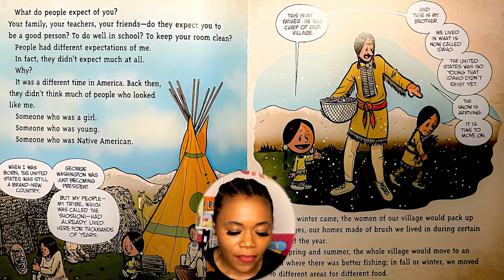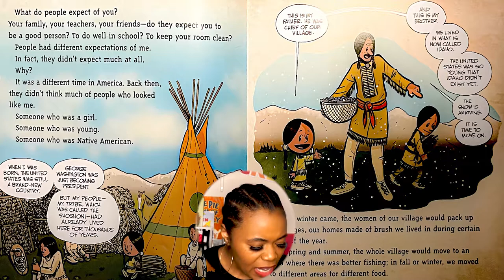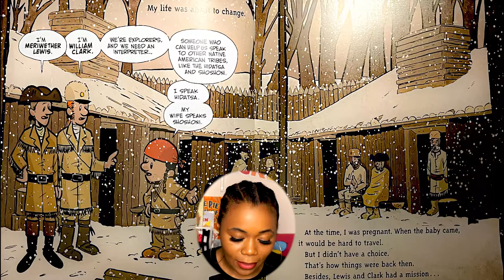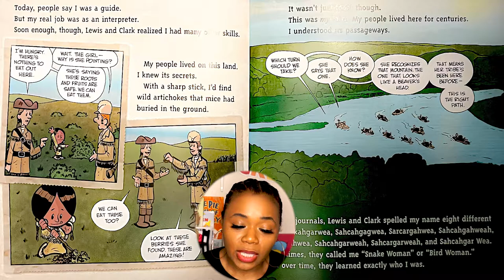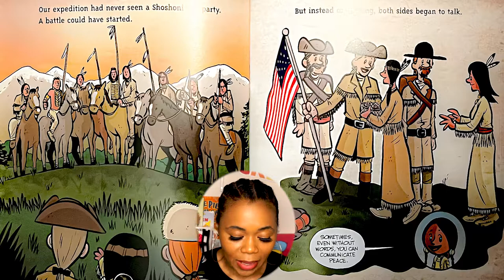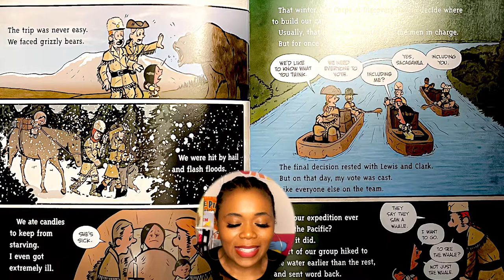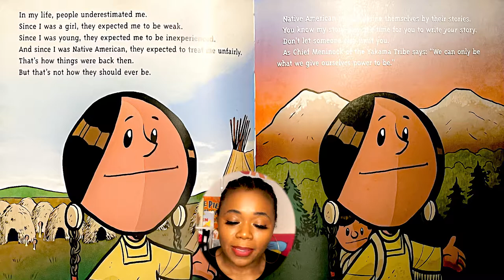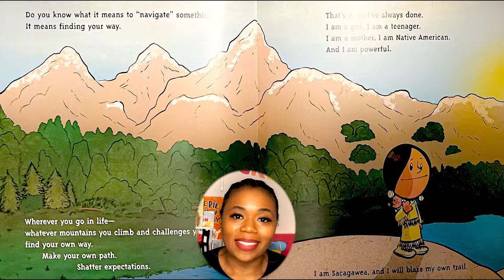Keys Kids Channel Ep. 51 I am Sacagawea by Brad Meltzer & Chris Eliopoulos 🤱🏽🕵🏽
"Every March, people in the United States celebrate the achievements and history of women as part of Women’s History Month. Women’s History Month continues the discussion of women and their contributions through activities such as museum exhibits and film screenings, and by encouraging the study of achievements by women year-round."
-kids.nationalgeographic

Who is Sacagawea?
“The bilingual Shoshone woman Sacagawea accompanied the Lewis and Clark Corps of Discovery expedition in 1805-06 from the northern plains through the Rocky Mountains to the Pacific Ocean and back. Her skills as a translator were invaluable, as was her intimate knowledge of some difficult terrain. Perhaps most significant was her calming presence on both the expeditioners and the Native Americans they encountered, who might have otherwise been hostile to the strangers. Remarkably, Sacagawea did it all while caring for the son she bore just two months before departing.”

“Sacagawea, the only Native American included in Lewis and Clark’s historic expedition, joins the inspiring list of heroes whose stories are told in this New York Times Bestselling biography series.

Sacagawea was the only girl, and the only Native American, to join Lewis and Clark’s Corps of Discovery, which explored the United States from the Mississippi River all the way to the Pacific Ocean in the early 1800s. As a translator, she helped the team communicate with members of the Shoshone tribe across the continent, carrying her child on her back the whole way. By the time the expedition arrived at the west coast, Sacagawea had proved that she truly was a trailblazer."
-Amazon.com

                                               🎉Hi Kids happy 2021 🎉
                       With a new year we will be starting a brand new series!
                                       The Between the Lines series!
       For the next few months we will be diving back into the topic of THEME!
    Theme is the message, moral, or lesson the author wanted you to take                                                                                away from the story.

And don't forget to enjoy the book we are reading! I still cant wait to hear about your favorite part!!
                                          ✏️Comprehension Question✏️

* Which part of the story do you like best? Why?
* How do you feel about the end of the story? Would you change the ending?
* What's the main idea? How do you know?
* Do you think the story could really happen? Explain.
* Did the author make you feel any specific emotion?
* Do you think this story can really happen? Why or why not?
* Did your thoughts and feelings change as you were reading? How and why?
                                                           ✨LINKS✨

✨Brad Meltzer

✨Chris Eliopoulos

      ✊🏾✊🏽What you can do to support the Black Lives Matter movement✊🏽✊🏾

►►Sign petitions online, send texts, make phone calls, attend local events.